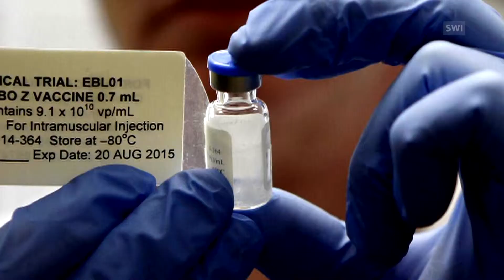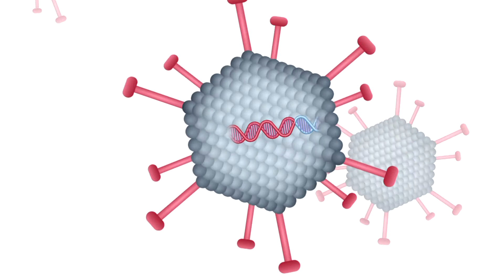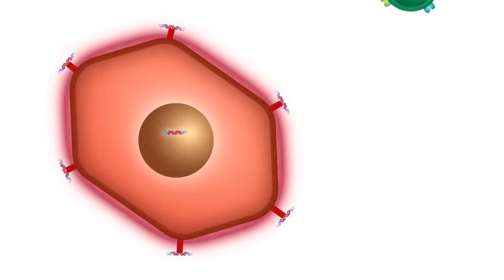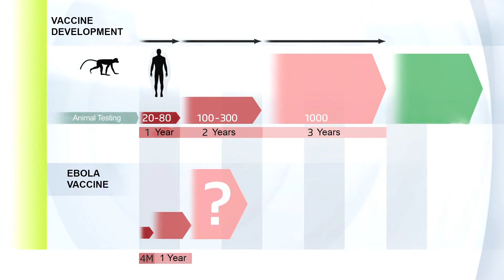سباق محموم لإيجاد لقاح ضد إيبولا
تلعب سويسرا دورا محوريا في تطوير لقاح ضدّ فيروس إيبولا. وتجري ضمن هذا الإطار سلسلة من الإختبارات في مستشفيين جامعيين بكل من لوزان وجنيف. (SRG Puls, Schweiz aktuell, swissinfo.ch)